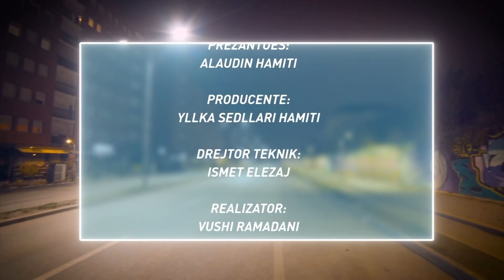NIN: Mc Kresha, reperi poetik i muzikes shqiptare - Klan Kosova